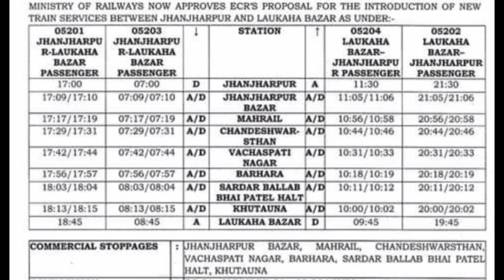Jhanjharpur to laukaha 2 जोड़ी पैसेंजर ट्रेन का सौगात train number 05201,05202,05203, और 05204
झंझारपुर तो लौकहा ट्रेन
झंझारपुर लौकहाबाजार ट्रेन
लोग कहां बाजार झंझारपुर ट्रेन Jhanjharpur to laukaha bajar train
Log kahan bajar Jhanjharpur train
Mahel railway station train
Khutauna railway station to Jhanjharpur train
Jhanjharpur to khutauna railway station train
Train number 05201,05202,05203,05204
Jhanjharpur  train inauguration
Jhanjharpur to laukaha bajar train inauguration
New train inauguration jhanjhar pur
Jhanjharpur train inauguration
Laukaha bajar
Marvel railway station
Bachaspati Nagar railway station
Sardar Vallabhbhai Patel
Khutauna railway station
Log kahan railway station
Love kahan railway station
Laukaha bajar railway station#jhanjharpur